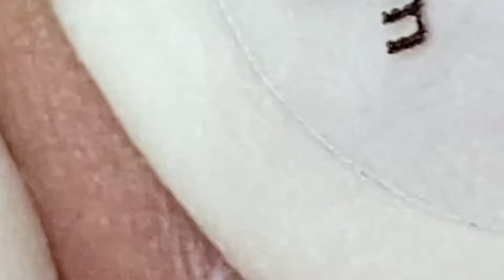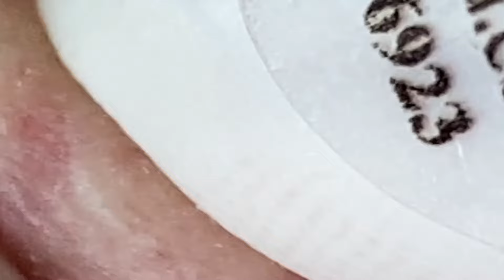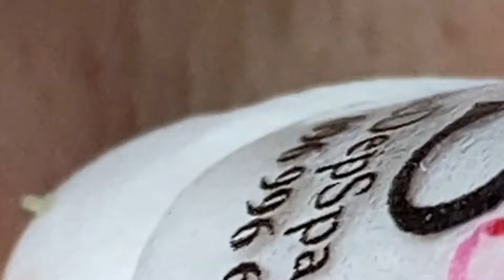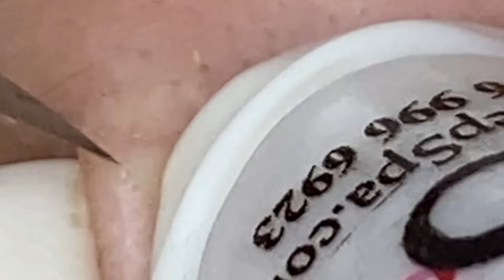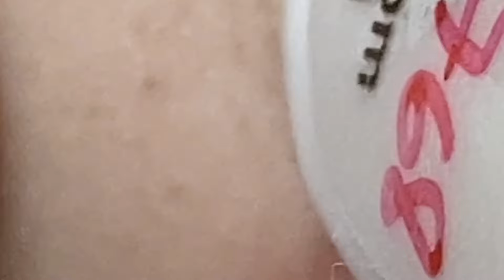video 16𝐒𝐭𝐚𝐫𝐭 𝐘𝐨𝐮𝐫 𝐋𝐢𝐟𝐞 𝐒𝐤𝐢𝐧 𝐂𝐚𝐫𝐞 𝐍𝐞𝐰 #𝟏103